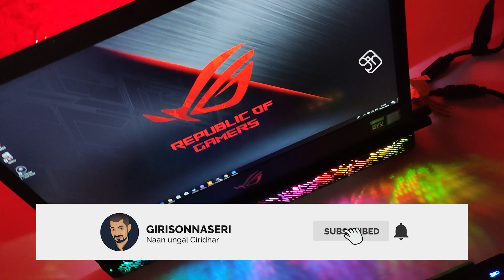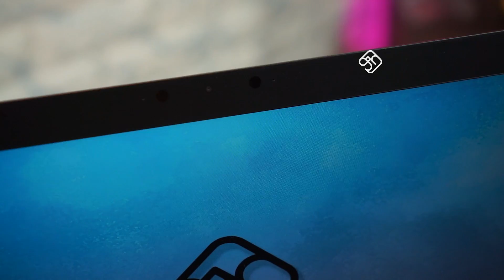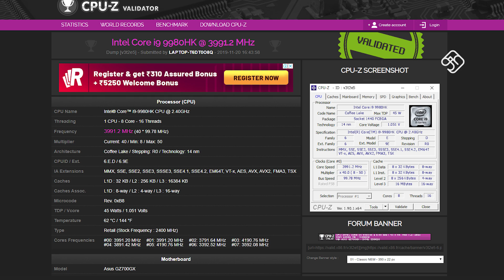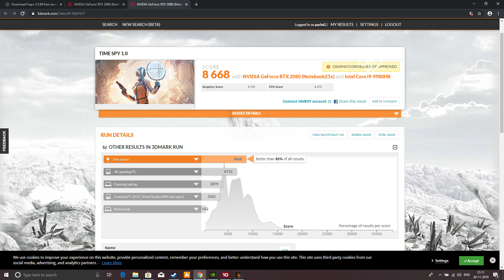ASUS ROG Mothership - இது veralevel Gaming Beast - தமிழில் முதல்முறை